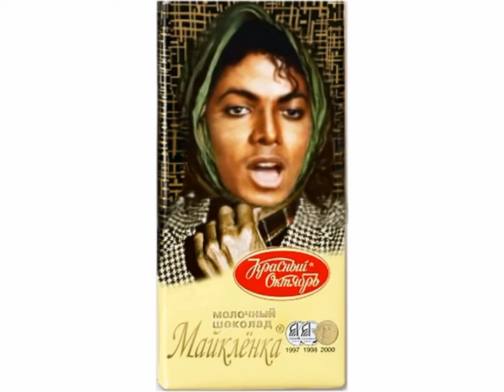Шоколадный заяц - Пьер Нарцисс, оригинал и ДВЕ кавер-версии рояль без вокала